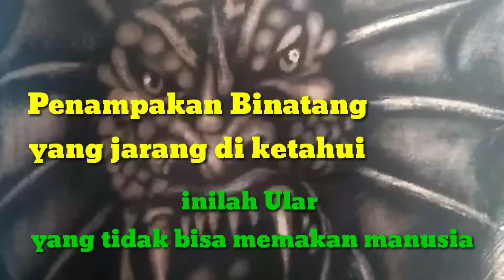Sampai kapanpun Ular ini tidak akan bisa memakan manusia